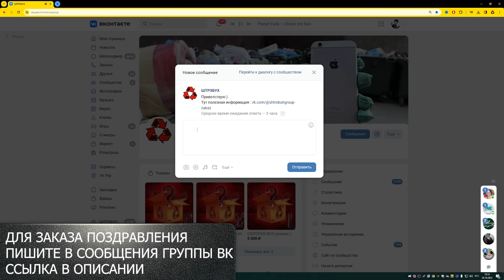Поздравление от ШТРЭБУХА ( с помойки )